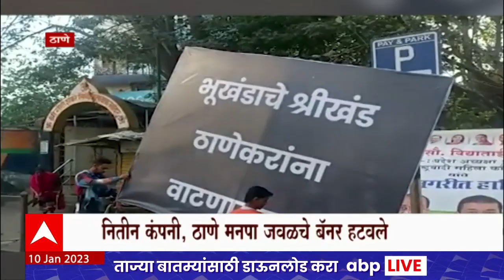Thane Shinde Group Banner : शिंदे यांच्या बालेकिल्ल्यात रात्रीच्या सुमारास शिंदे गटाविरोधात बॅनरबाजी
मुख्यमंत्री एकनाथ शिंदे यांच्या बालेकिल्ल्यात रात्रीच्या सुमारास शिंदे गटाविरोधात बॅनरबाजी.  मुख्यमंत्री शिंदेच्या घराजवळच घोषणाबाजीचे बॅनर्स. अतिक्रमण विभागाकडून बॅनर हटवण्यात आलेत.

Election Commission Hearing | Shiv Sena Symbol | महाराष्ट्र निवडणूक आयोग | धनुष्यबाण शिवसेना पक्षचिन्ह | Maharashtra Political Crisis | Ulhas Bapat Exclusive on Thackeray - Shinde Case | Shiv Sena Rebel MLA Case Supreme Court Hearing | महाराष्ट्रातील सत्तासंघर्षावर सुप्रीम कोर्टात सुनावणी, नेमकं काय होणार? बंडखोर आमदारांचं काय होणार?

Angaraki Ganesh Chaturhi 2022 | अंगारकी गणेश चतुर्थी | Supreme Court Hearing on Maharashtra Political Crisis | Shinde Group Camp vs Thackeray Camp Group | Shinde Group Rebel MLA | Shiv Sena Rebel MLA | बंडखोर आमदार सुप्रीम कोर्ट सुनावणी | महाराष्ट्र सत्तासंघर्ष सुनावणी | Latest News Live | Top News Today | Headlines Today | Marathi News Today Live Updates | Online News | Marathi Batmya | मराठी बातम्या | ताज्या घडामोडी | मराठी न्यूज | टॉप न्यूज टुडे | हेडलाईन्स टुडे | Maharashtra Politics | CM Eknath Shinde | Vanchit Bahujan Aghadi Shiv Sena Yuti | Prakash Ambedkar Uddhav Thackeray Yuti | वंचित बहुजन आघाडी शिवसेना युती | उद्धव ठाकरे प्रकाश आंबेडकर | Ajit Pawar Sambhaji On Maharaj Swarajya Rakshak | छत्रपती संभाजी महाराज स्वराज्यरक्षक | उर्फी जावेद वाद | Urfi Javed vs Chira Wagha vs Rupali Chakankar | रुपाली चाकणकर विरूद्ध चित्र वाघ वाद | महाराष्ट्र सत्तासंघर्ष सुप्रीम कोर्ट सुनावणी | ठाकरे गट मागणी | बंडखोर आमदार प्रकरण सुनावणी | Shinde Group Rebel MLA Supreme Court Hearing | Thackeray Group Supreme Court Hearing | Jitendra Awhad vs Chandrakant Patil | जितेंद्र आव्हाड विरुद्ध चंद्रकांत पाटील